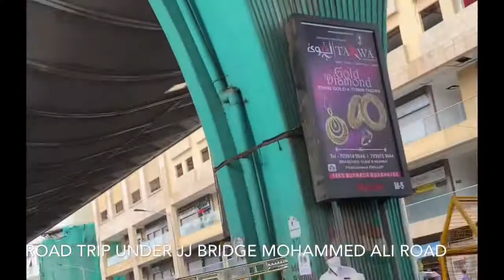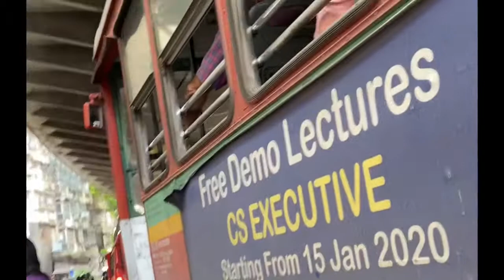Road Trip JJ Bridge Mohammed Ali Road Mumbai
Road Trip JJ BRIDGE,  MOHAMMED ALI ROAD, after Mission Begins Again Mumbai